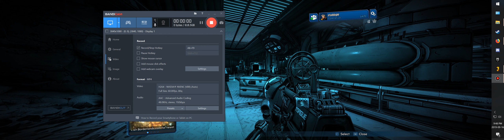Unkillable Maliwan Riot Trooper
The Opposition Research mission is bugged in that all the Maliwan enemies need to be killed in order to make progress but there is this one Riot Trooper that REFUSES to die!